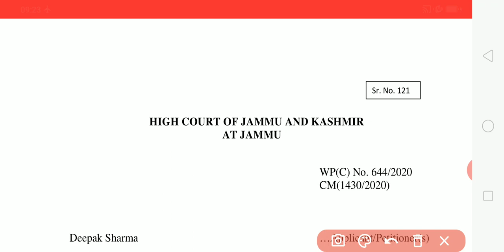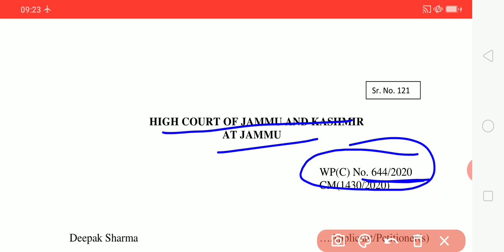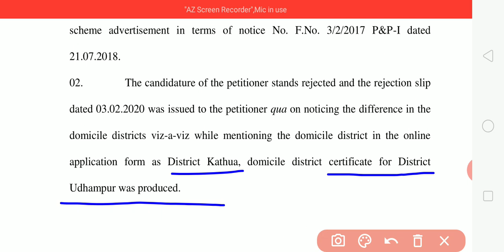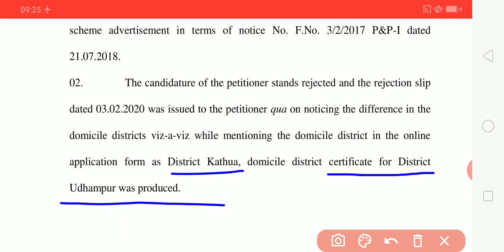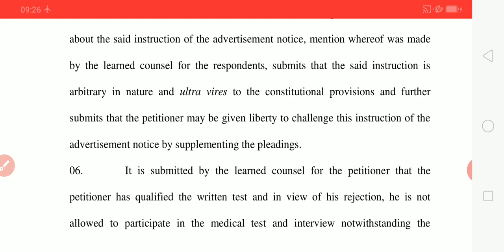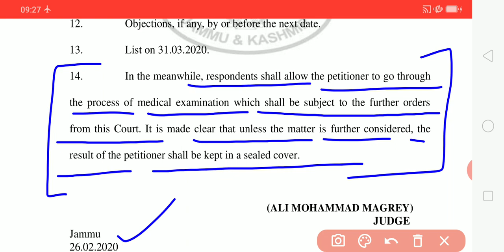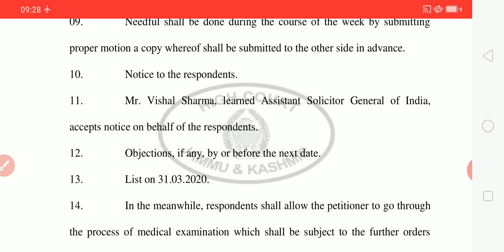रिजेक्शन स्लिप के खिलाफ कोर्ट केस का आर्डर